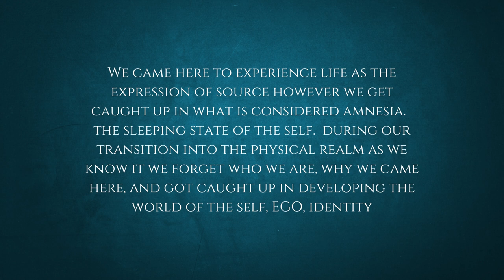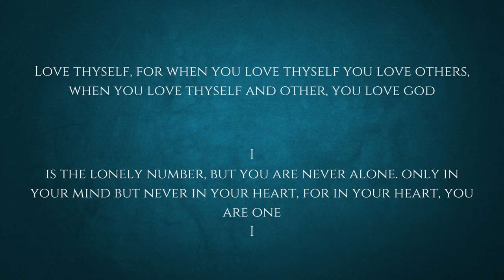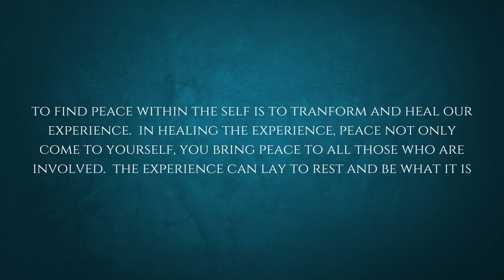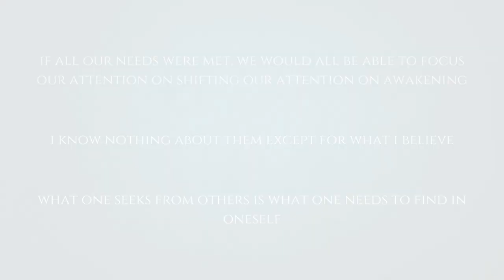The Way Through Spiritual I AM Discourse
Laura is a channel and a spiritual master who has taken on many lives in one life time to overturn her own evolution which is the path that she has chosen for this life time.  Laura shares information from the knowledge and understanding that she gained throughout this life's journey including the many past lives.. out of body experiences and the going home death experience that she uncovered along the way.  As, a result of her path, Laura has experienced many life altering situations and healings pre awakening and after awakening which evidentially shifted her entire life.  In fact she is not even the same person.  In 2010, Laura had a massive awakening and undertaking going through the spiritual veil to help bring you the knowledge that she now shares with you all in video, books and one to one sessions.  Laura is a channel, a spiritual master and a warrior of time who has taken on many lives in one life time to bring knowledge, understanding to many and to overturn her own evolution which is the path that she has chosen for this life time.  In the process of healing herself she has healed many and brought the vibration up on many levels.  We are creating an online platform for all to come to, contemplate, learn and evolve.  Check out the videos, the community posts and the podcasts..

amazon book Healing The Karmic Overlay
amazon book The Early Writings Pre-book of The I AM Discourse

The main book still in progress of the channeling stages and will make announcement when done.  I do little clips of the book as I AM channeling and writing the book